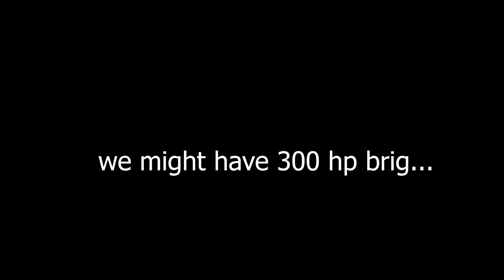OVERWATCH 2 is the MOST TOXIC VIDEO GAME EVER